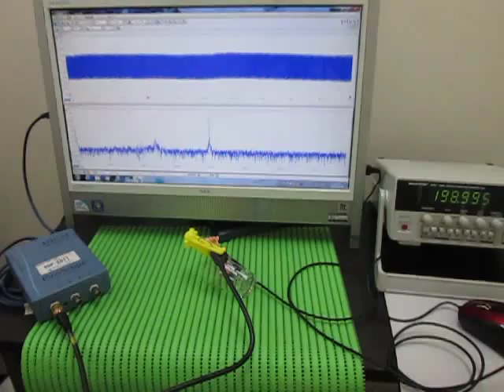超音波プローブ（受信用・発振用） Ultrasonic Tester